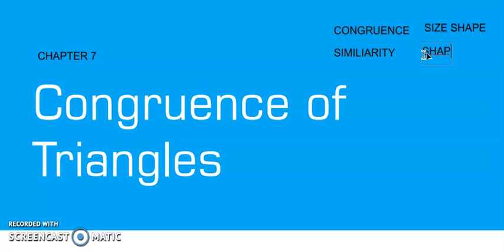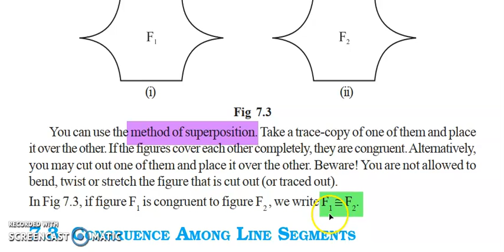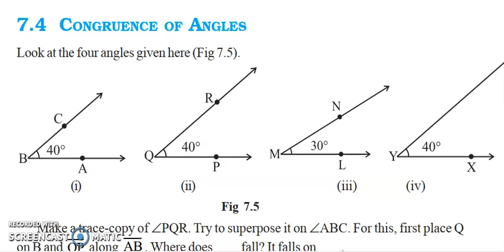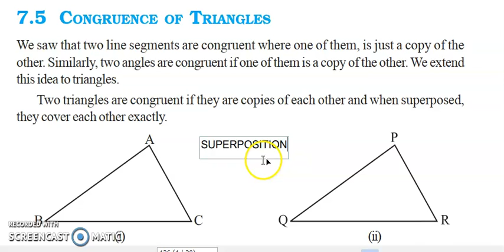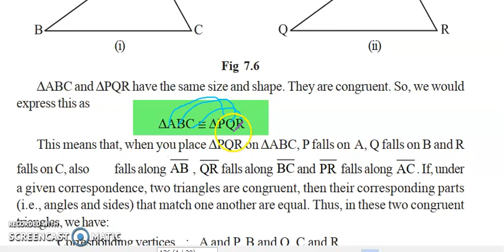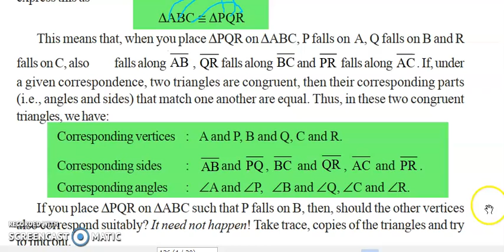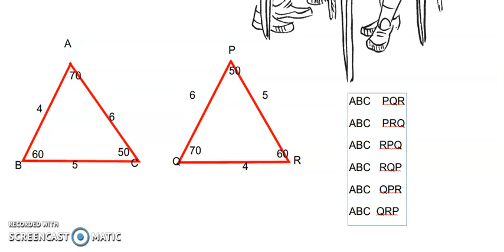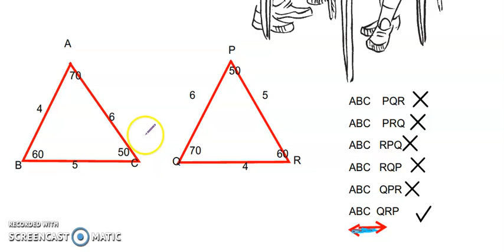CONGRUENCE OF TRIANGLES PART 1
IN THIS VIDEO WE DISCUSS FOLLOWING SUBJECTS:
1.WHAT IS MEANT BY CONGRUENCE
2.CONGRUENCE OF PLANE FIGURES
3.CONGRUENCE OF TRIANGLES
4.CONCEPT OF CORRESPENDENCE